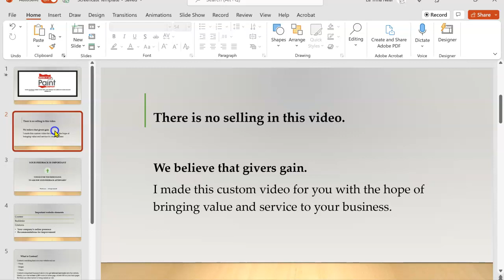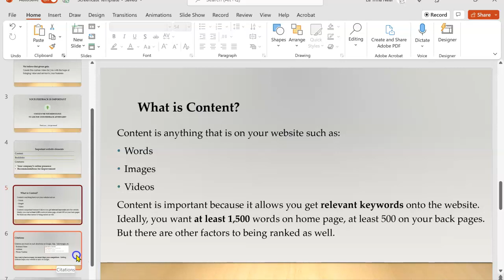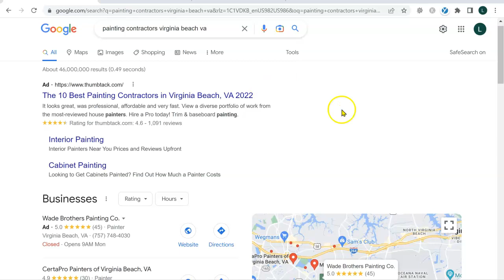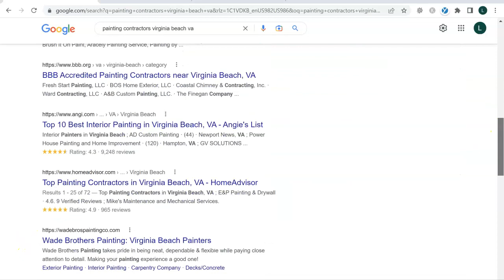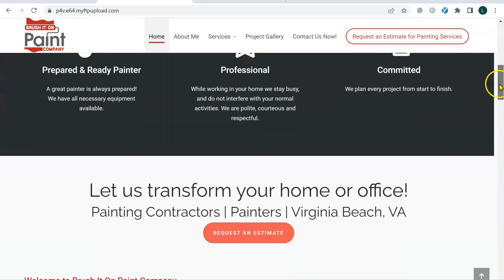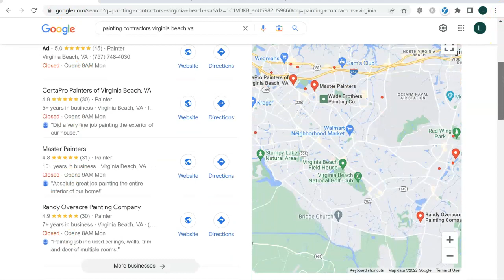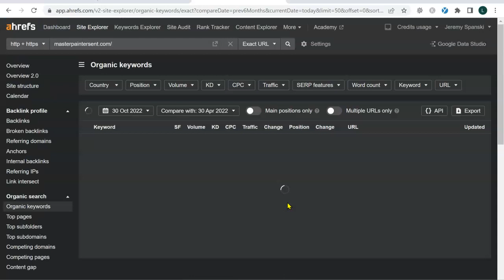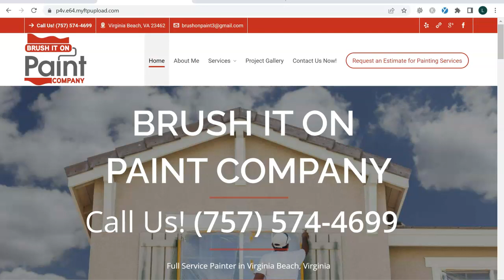Brush It On Paint Company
Demonstration for imroving online presence.